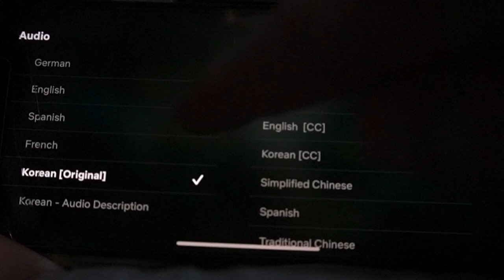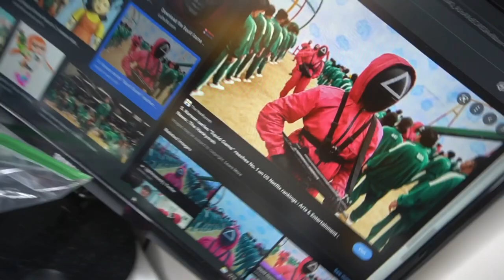I made Custom SQUID GAME shoes and this happened….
Wassup ladies and gents today I made custom shoes for the show SQUID GAME!!! I hope you enjoyed the video!!

All paint was from angelus direct!